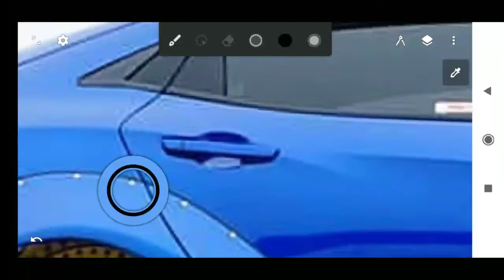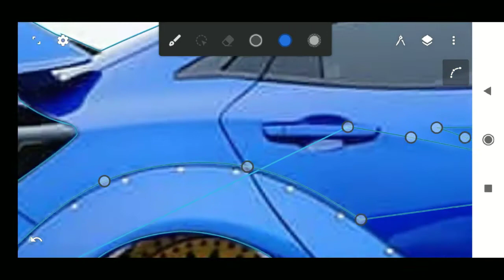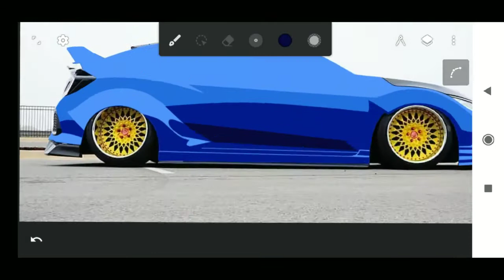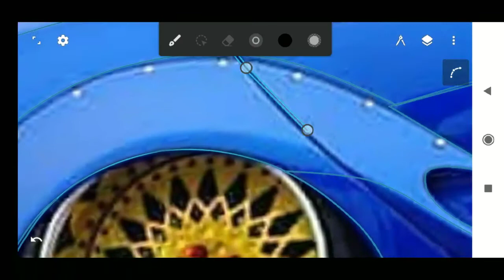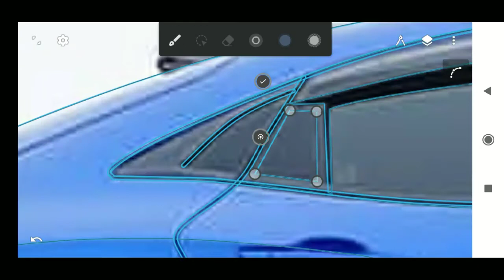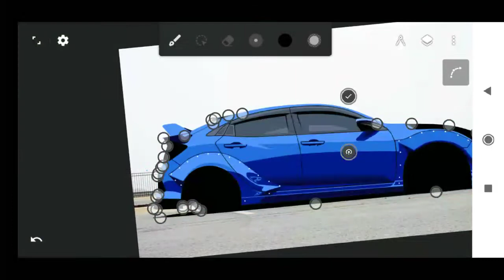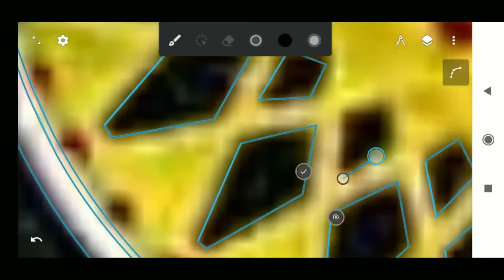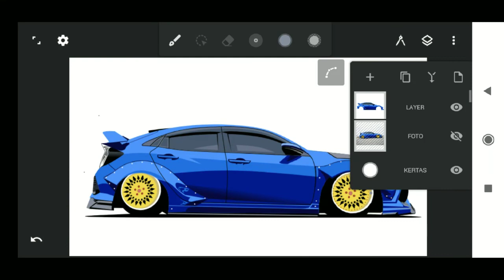modifikasi honda civic | tutorial cara membuat vector di android